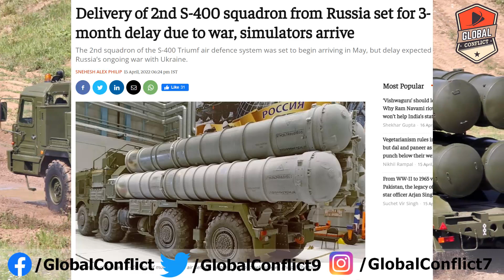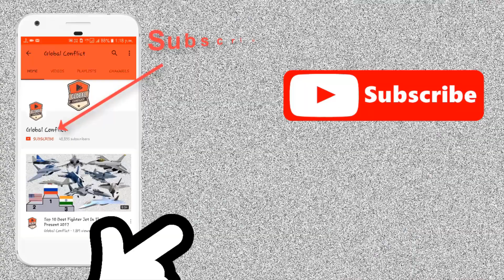2nd Batch के S-400 का Delivery हुआ 3 Month Delay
The delivery of the second squadron of the S-400 Triumf air defence system to India, scheduled to start from next month, is likely to be delayed by three months because of Russia’s ongoing with Ukraine, government sources have told ThePrint.

However, India has received a tranche of simulator and training equipment for the first squadron of S-400, which was , besides overhauled aircraft engines and spares, sources said. “The scheduled delivery of the second squadron of the S 400 is set to begin in May. However, given that Russia is in the middle of a, we are expecting a delay of about three months,” a source in the defence and security establishment said.

This refutes certain media reports that the delivery of the second regiment has already begun.

“Simulators and other training equipment have come in. The delivery schedule for the second squadron of the S-400 is in May. We are expecting it to be delayed,” a second source said.

A third source ThePrint spoke to said delivery of the air defence system happens through one of the ports in India, and is brought by two separate ships with two different timelines. One ship brings in the regular hardware, and the other brings in the actual missiles.

The third source also made it clear that no such ship has arrived with even parts of the second squadron of the S-400 system.

Sources said the first squadron of the S-400 has been deployed in the western sector (along the border with Pakistan) while the second squadron, as and when delivered, will be deployed in the east.

What is S-400?
The contract for the S-400 was signed in 2018, much to the discomfort of the US. While deliveries were to begin from 2020, the timeline got delayed because of payment issues, as reported by ThePrint earlier.

Each S-400 system, known as a battery, consists of long-range radar, target acquisition radar, a command post vehicle, and two battalions of launchers. Each battalion has eight launchers aand each launcher has four tubes.

The command post, the radars, and the launchers are mounted on multi-axle, multi-wheel Ural carriers that have the capability to move on uneven terrain, including mountains and the desert.

The air defence system has a tracking capability of nearly 600 km and is capable of destroying incoming hostile aircraft, missiles and even drones within a range of up to 400 km.

Over 100 personnel of the Indian Air Force (IAF) were trained on the S-400 in Russia.

While the US has been putting pressure on India not to accept delivery of the Russian defence system, President Biden’s administration is unlikely to sanction India under the Countering America’s Adversaries Through Sanctions Act (CAATSA) for procuring Russian S-400.

Responding to questions on CAATSA during his recent visit to the US for the 2+2 dialogue, External Affairs Minister S. Jaishankar had said: “This is the law of America and whatever has to be done on it, they have to do it.”

He also said that whatever is necessary for India’s security will be carried forward without worrying about any restrictions.